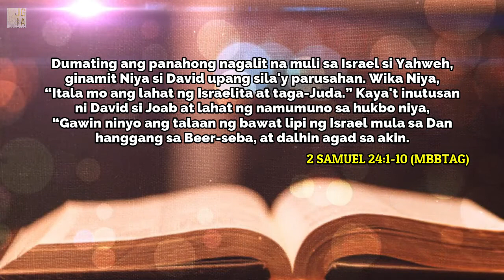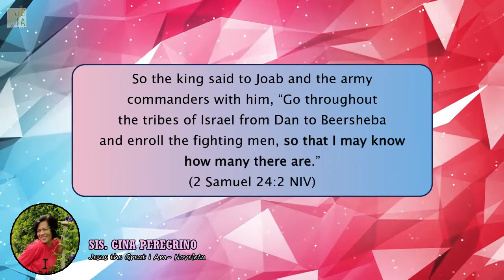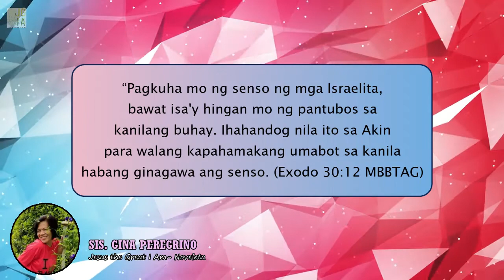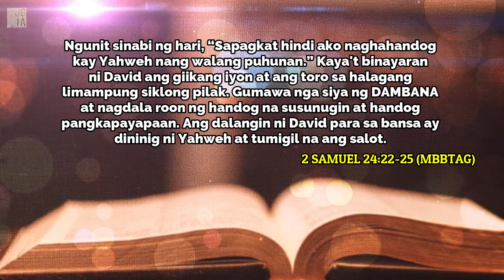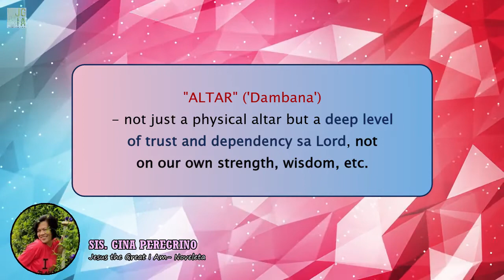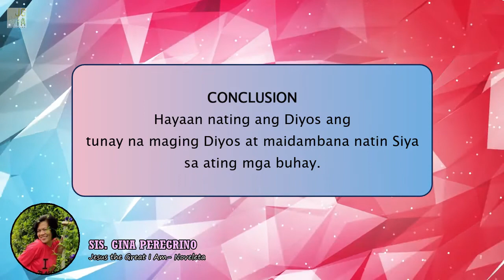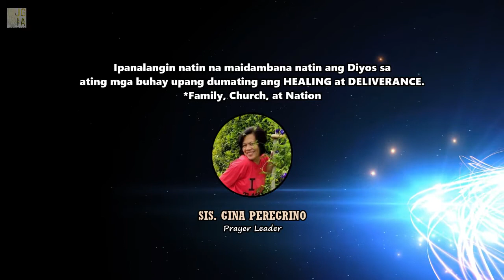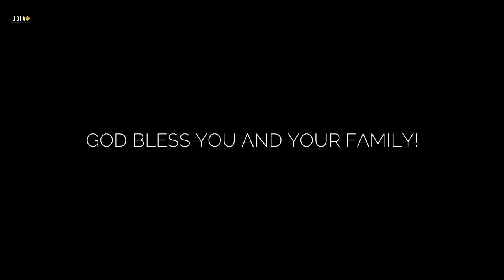DAY 157 | "Dambana"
Exhortation by: Sis. Gina Peregrino of JGIA Noveleta